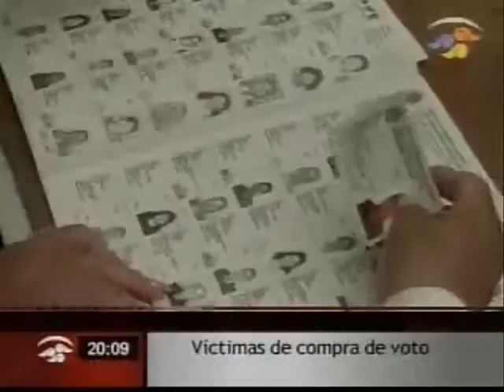PELIGRO EN LA COMPRA DE VOTOS